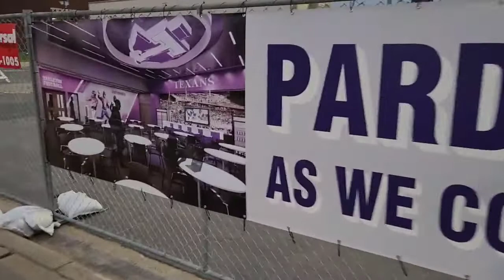Cowboy Country Tarleton State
This is the stadium at Tarleton State, it is on the list of top 15 college stadiums in Texas.